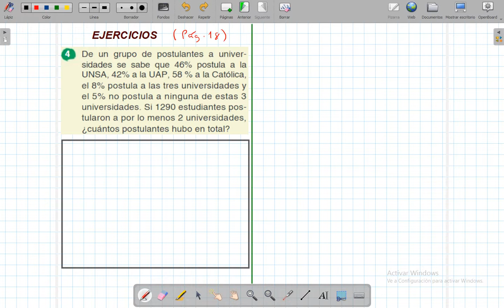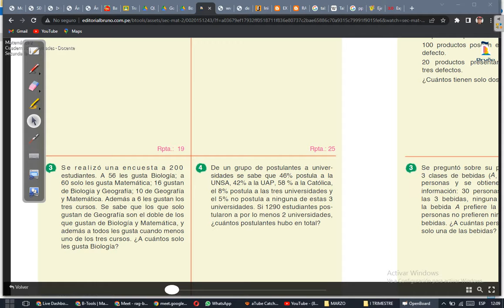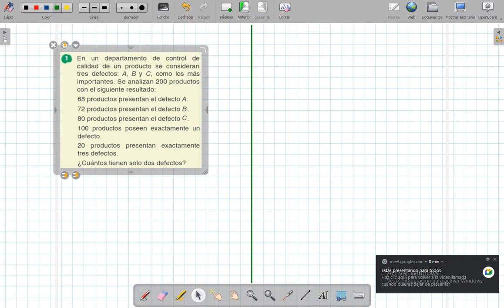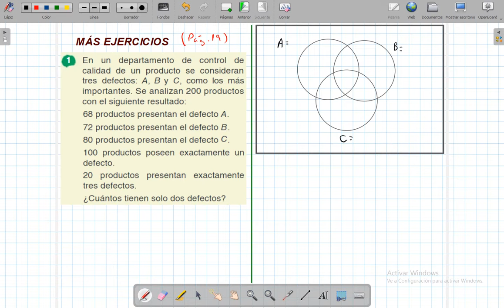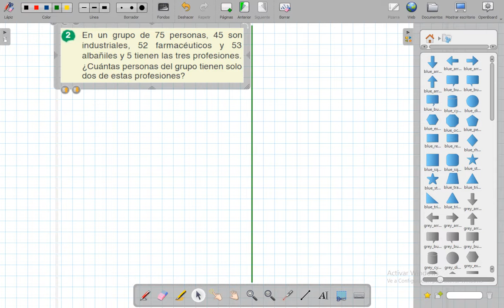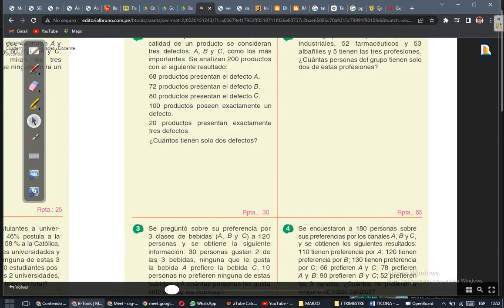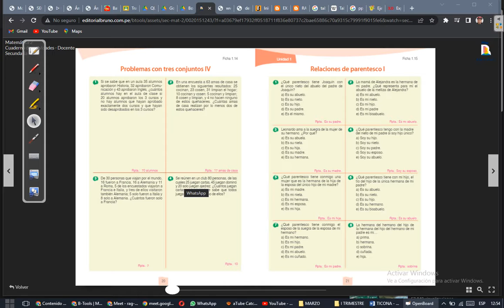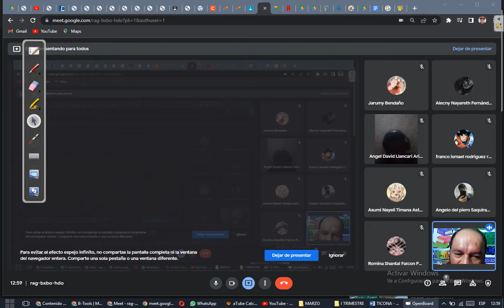CLASE 5 - ARITMÉTICA 2